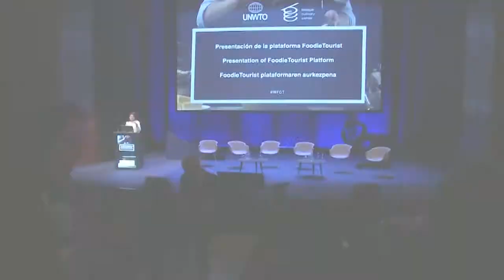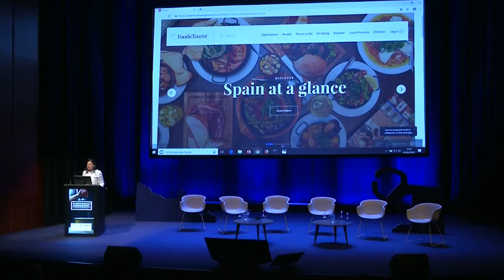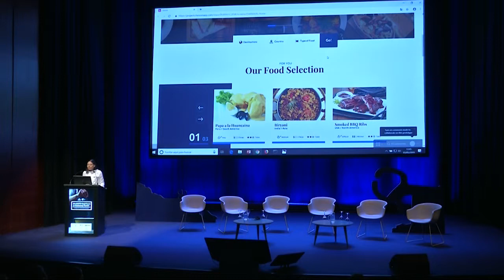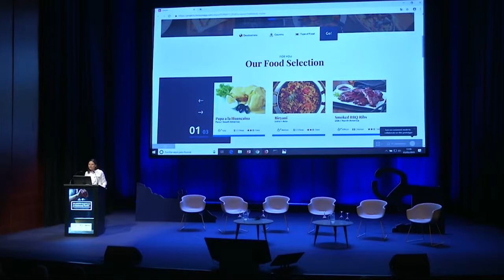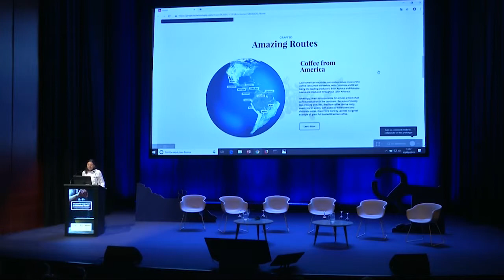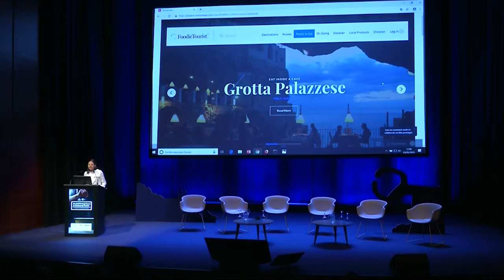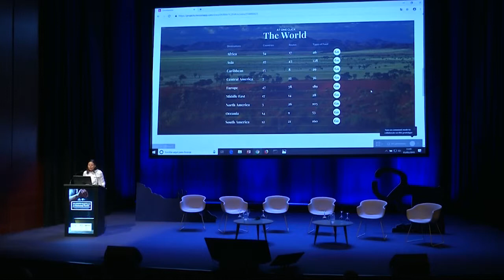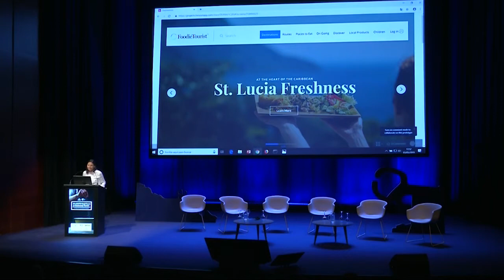Presentación de la plataforma FoodieTourist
The World Tourism Organization (UNWTO) and the Basque Culinary Center (BCC) co-organized the 5th UNWTO World Forum on Gastronomy Tourism on 2-3 May 2019 at the Kursaal Congress Center in Donostia-San Sebastián, Spain. The Forum was supported by the Ministry of Industry, Commerce and Tourism of Spain, the Basque Government, the Provincial Council of Gipuzkoa and the City of Donostia.